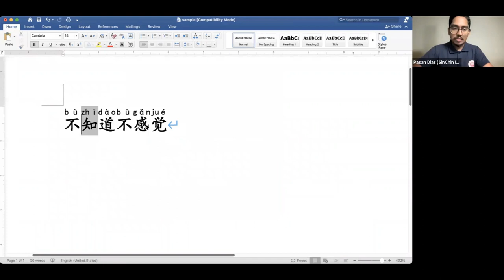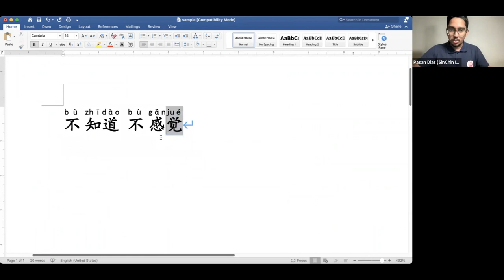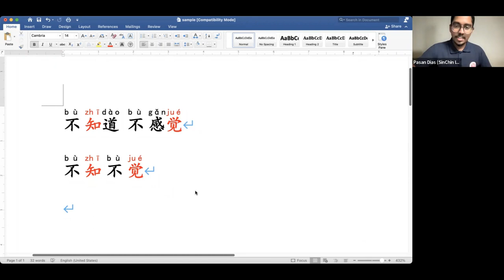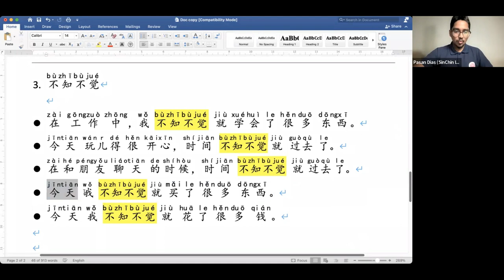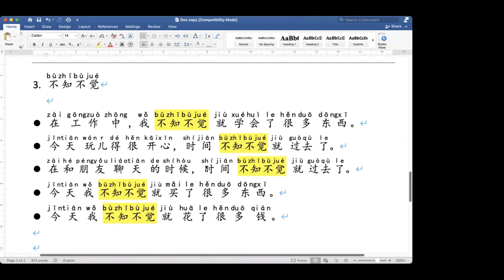චීන භාෂාවෙන් "දන්නෙම නැතුව" කියන්නෙ කොහොමද? | How to use 不知不觉 in Spoken Chinese | Lesson 01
In this spoken Chinese language video lesson from SinChin Institute, you'll learn how to effectively use the phrase 不知不觉 in your daily conversations. 不知不觉 is a commonly used expression in Chinese that conveys the meaning of doing something unconsciously or without realizing it. This lesson will teach you how to use 不知不觉 in various sentence structures and contexts, as well as provide examples of its usage in everyday conversations. Whether you're a beginner or intermediate learner, this lesson is perfect for anyone looking to improve their spoken Chinese skills.

Contact SinChin Institute